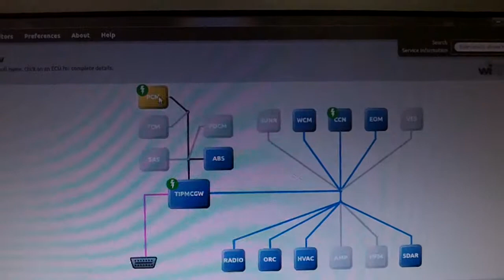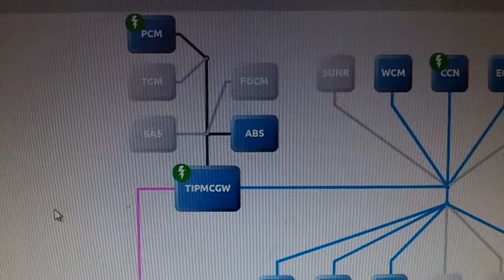Check Engine Light? Chrysler wiTech Quickly Finds the Answer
Quick clip showing how the professionals at Thomson Chrysler Dodge Jeep Ram troubleshoot a Check Engine Light using the Chrysler wiTech Diagnostic system. Ryan Reeves demonstrates how quickly a wireless connection to a vehicle's datalink reveals a Diagnostic Trouble Code (DTC) of P0430 from the Powertrain Control Module (PCM). The answer: a failed catalytic converter. This hi-tech system helps cut down on the waiting time and cost for our customers.

If you live in the Augusta, GA area and have a check engine light on your Chrysler, Dodge, Jeep or Ram vehicle, give Ryan a call at .